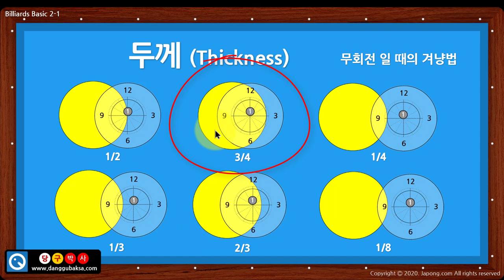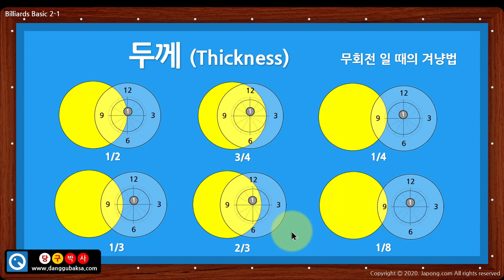당구의 4요소 (두께, 회전, 당점, 스트로크)와 두께 - 당구박사 당구기초이론